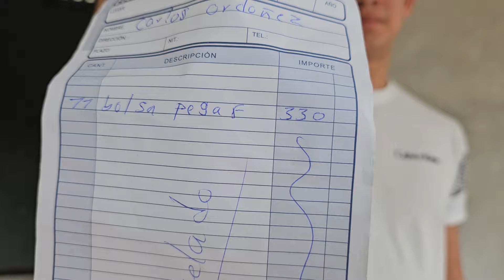A LA CASA DE DAMIAN Aún le faltan Arreglos, Pero ya Luce HERMOSA 💪